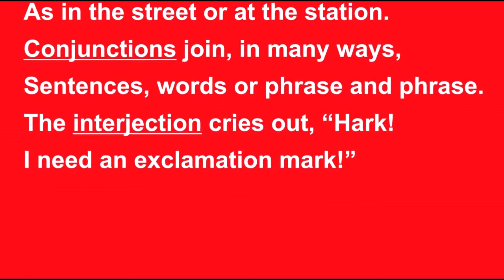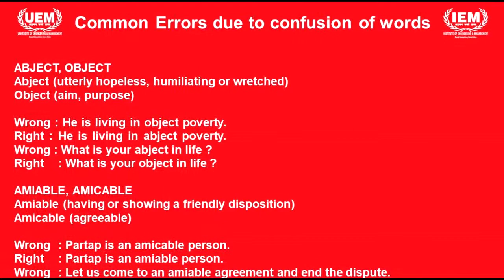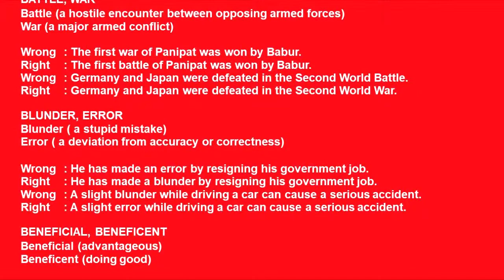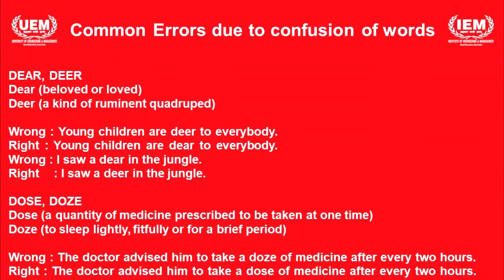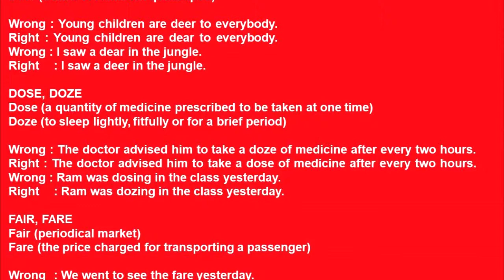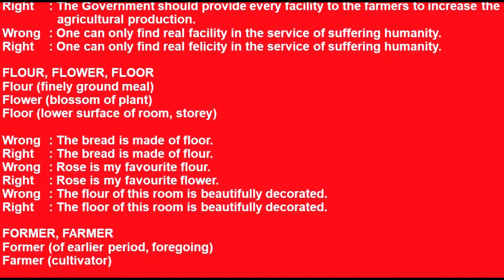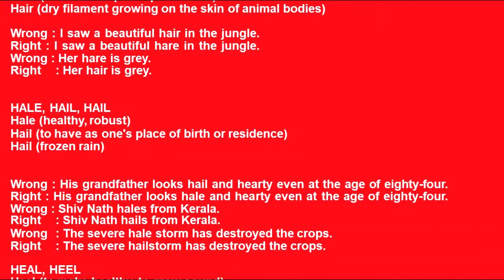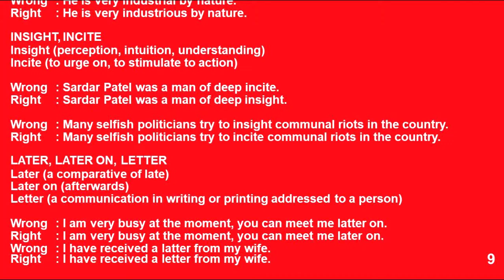Parts of Speech & Common Errors-converted | LECTURE-1 | PROF.DHRITI BARUA | GYMKHANATV | IEM